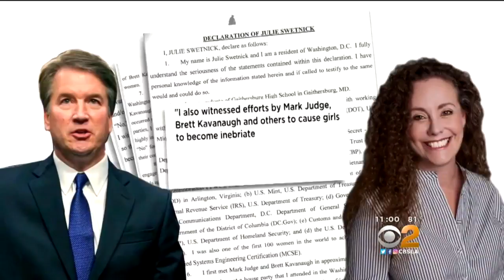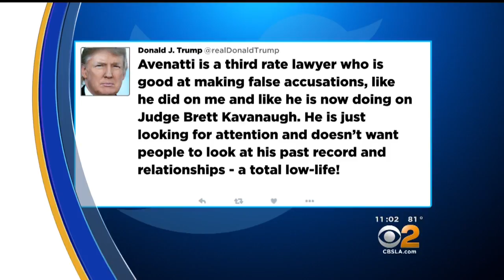Woman Claims Brett Kavanaugh Was Present While She Was ‘Gang Raped’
Attorney Michael Avenatti revealed the identity of the third woman to accuse Supreme Court nominee Brett Kavanaugh of sexual misconduct, Julie Swetnick, whom he referred to as "courageous, brave and honest."